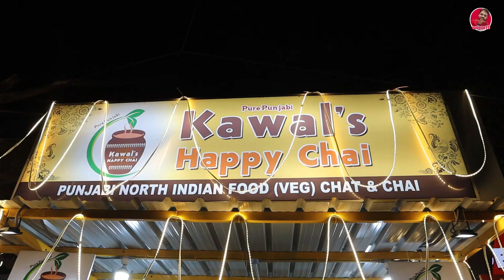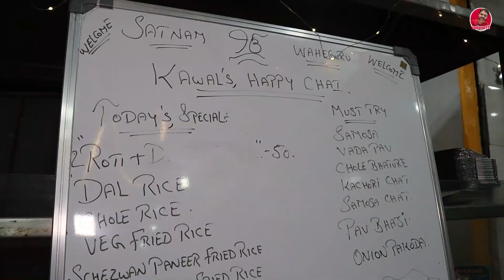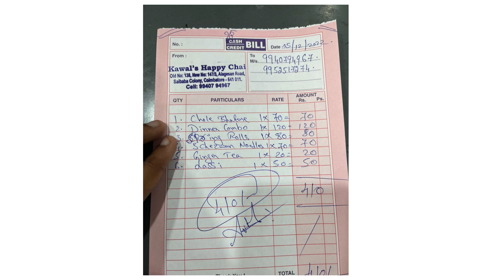ஒரு முறையாவது ருசிக்க வேண்டிய சுவையான உணவகம் | Amazing 120₹ North Indian Thali | Coimbatore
Kawal's Happy Chai
366-147, Alagesan Rd, Nesavaalar Colony, Saibaba Colony, Coimbatore, Tamil Nadu 641011